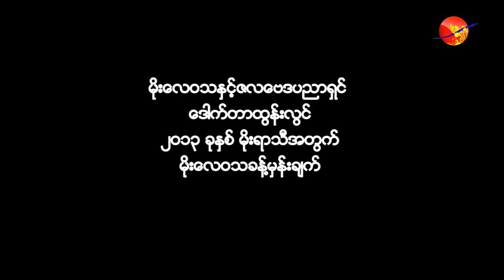"Monsoon Will Be Late This Year" U Tun Lwin.